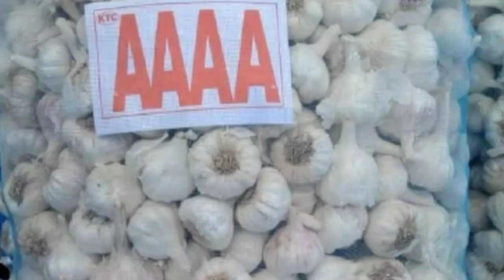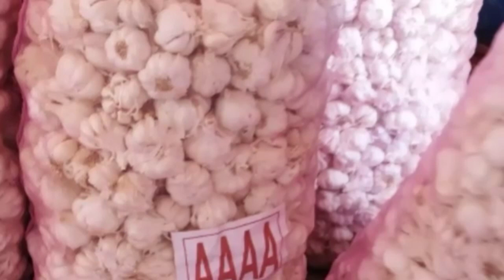garlic business ideas garlic business tips small business ideas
hai friends வடுகப்பட்டி பூண்டு பத்தி எனக்கு தெரிந்த பல விஷயங்களை உங்களுடன் பகிர்ந்து கொள்ள
 விருபிக்கிறேன்
வணக்கம் நண்பர்களே
இந்த வீடியோ வடுகப்பட்டி வெள்ளைப்பூண்டு மர்க்கெட்டின் நிலவரம் மற்றும் வெள்ளை பூண்டு
வியாபாரம் பற்றி அனைத்து விஷயங்களையும் a to z பார்க்க போறோம் வெள்ளைப்பூண்டுலே எத்தனை ரகங்கள் இருக்கு ?அதுல எது best விலை நிலவரம் என்ன? எந்த மாதிரி ரகங்களை வாங்கி விற்பனை செய்தால்
அதிக வருமானம் கிடைக்கும்
அனைத்து விஷயங்களையும் பார்க்கலாம்